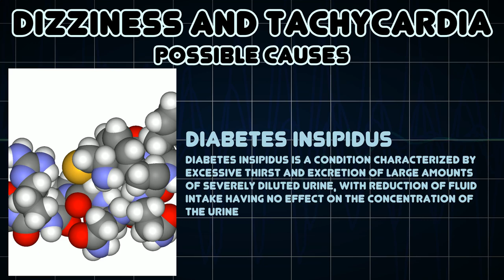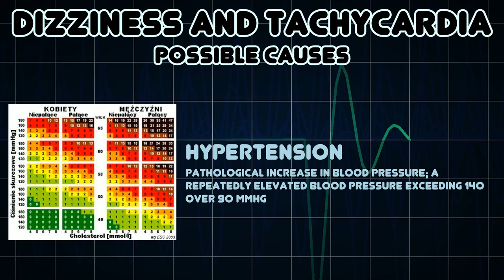Dizziness and Tachycardia (Medical Symptom)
Possible causes of Dizziness and Tachycardia (Medical Symptom)